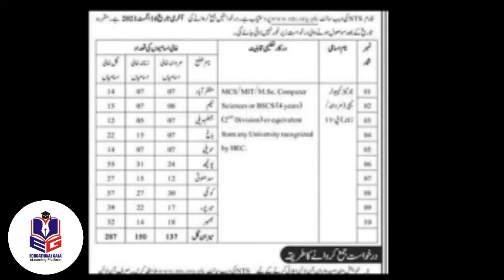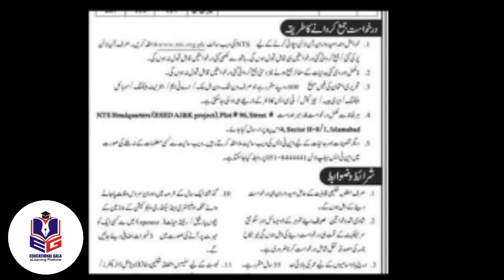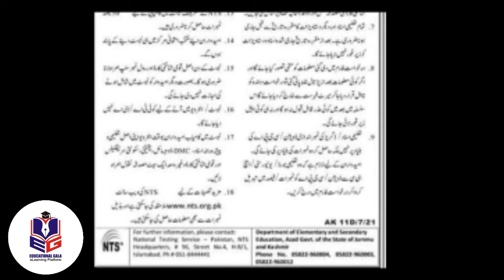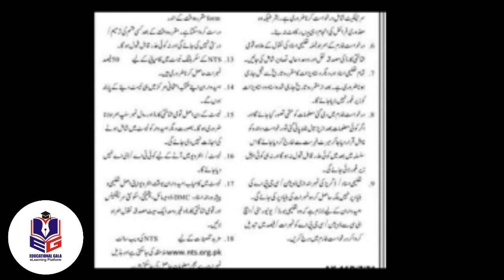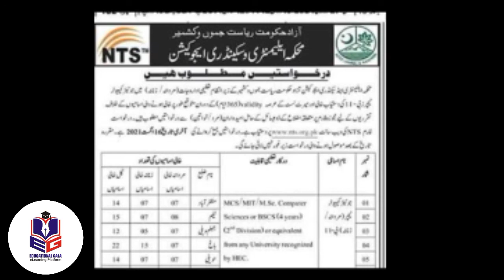Junior Computer Teachers Posts AJK Education Department Through NTS 2021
In this video watch complete details about Azad Jammu and Kashmir Education Department Junior Computer Teachers posts for male and female candidates.